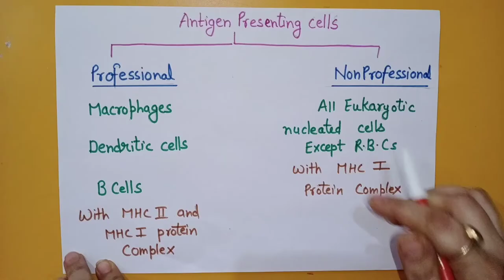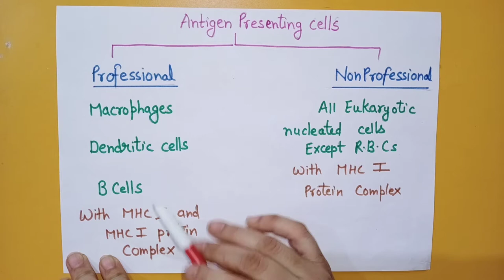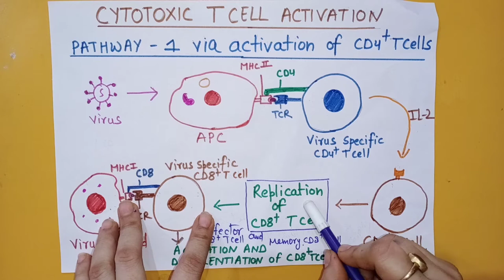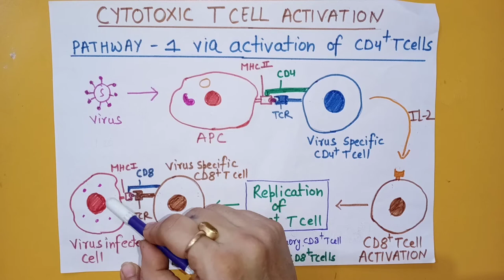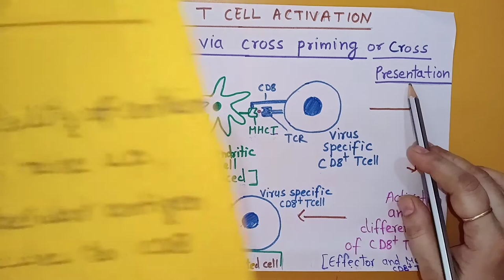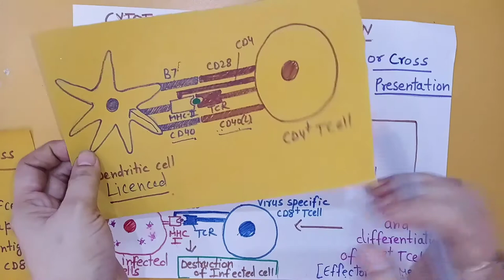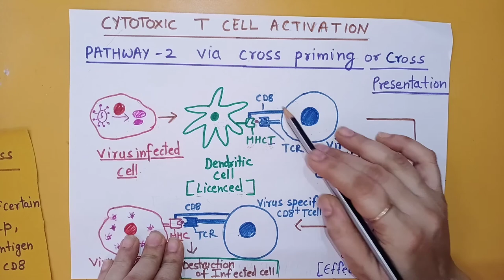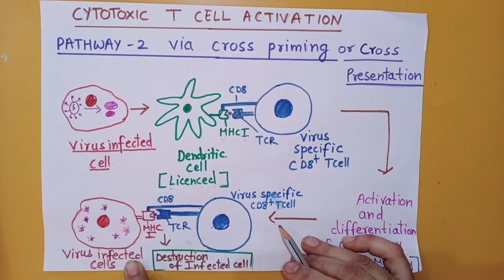CELL MEDIATED IMMUNITY -CYTOTOXIC T CELL ACTIVATION